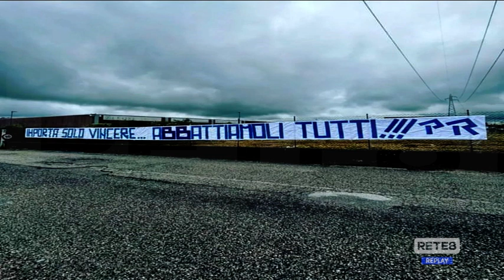Presentazione Virtus Verona - Pescara